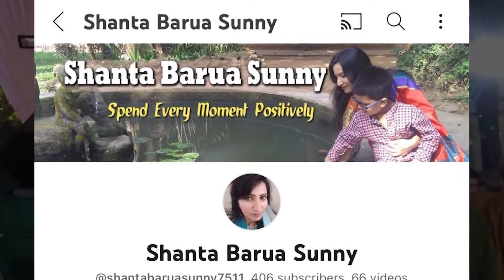অঙ্গনা রিসোর্ট , প্রাণময় একটি দিন, Angana Resort, Gazipur,Kapasia, Dhaka